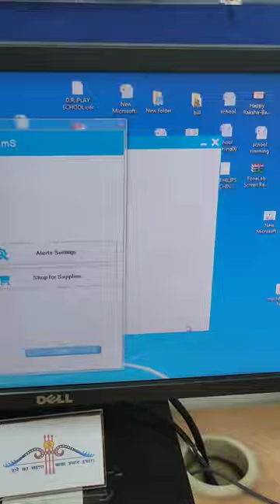computerknowledge laptop networkingevents shorts printer